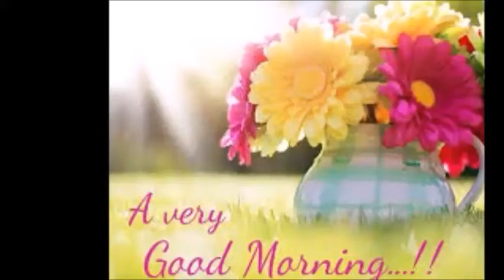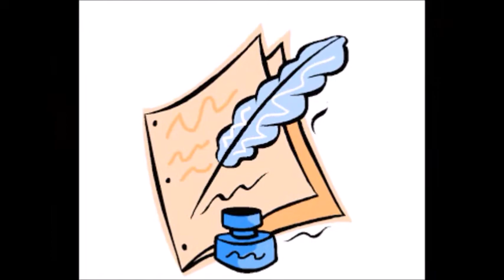Essay on वसंत ऋतु(Spring Season)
This is an essay on the topic spring season, in Hindi. Hope that you like it.